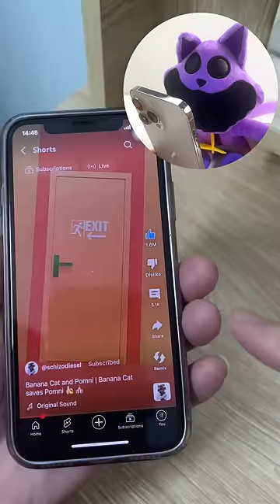Magic tutorial from Catnap